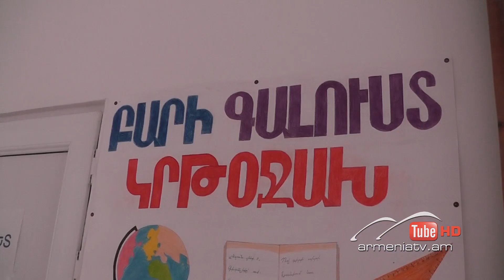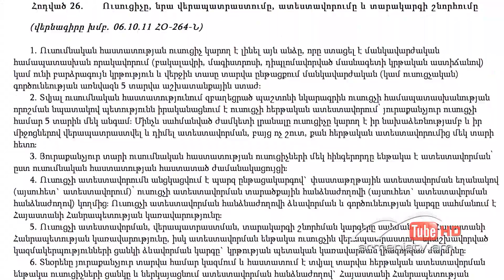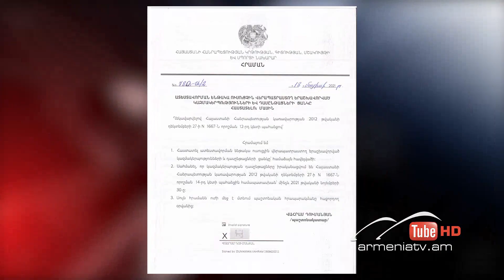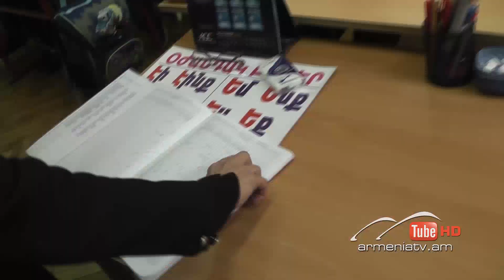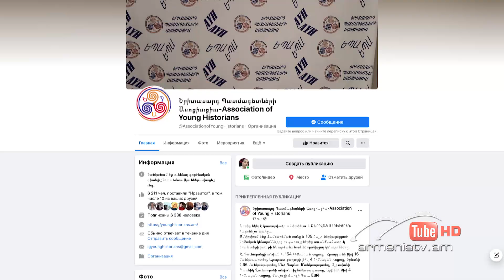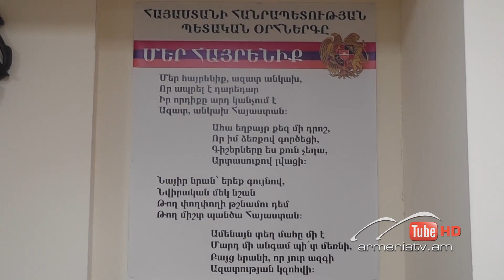Սուր անկյուն 06.06.2021 - Սոնա Դանիելյան «Հավելավճար՝ պայմանով»